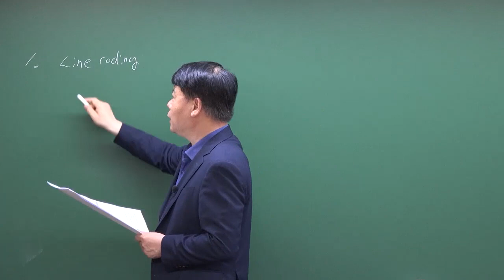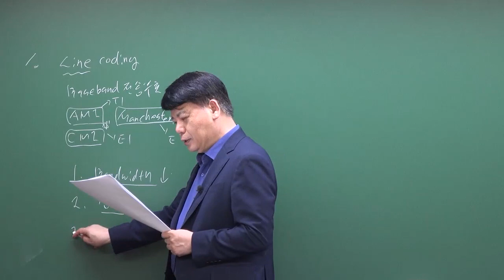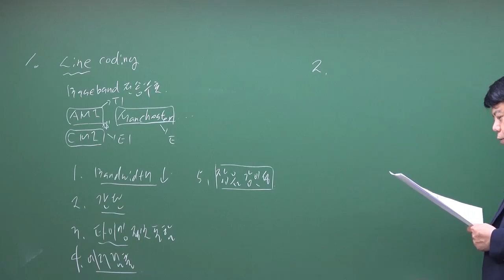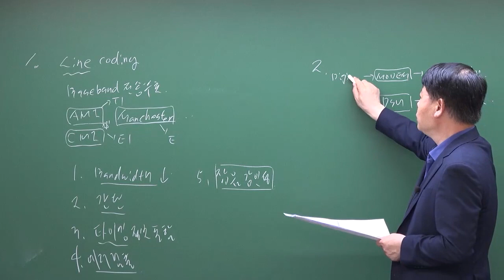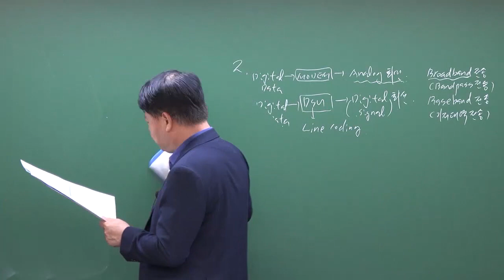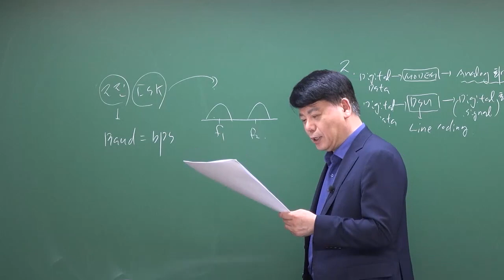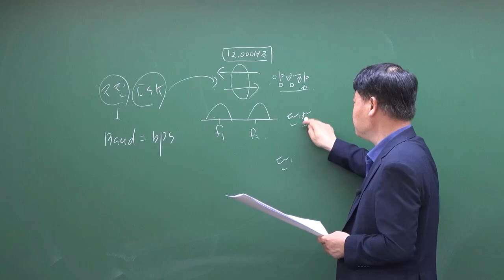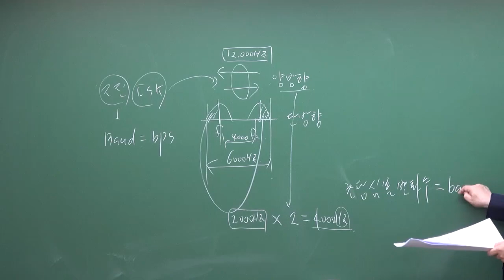2023년 제1회 정보통신기사 정보전송일반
2023년 제1회 정보통신기사 정보전송일반